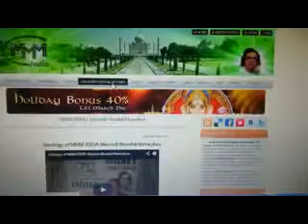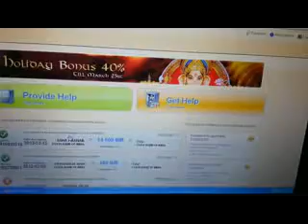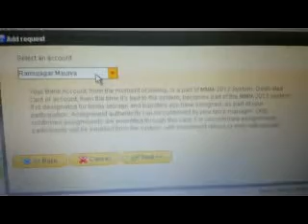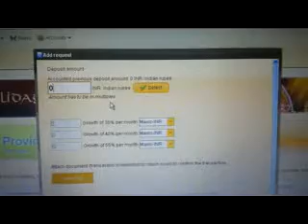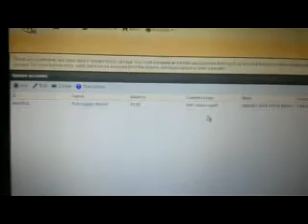Ramujagar Maurya_NEW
Long Live MMM